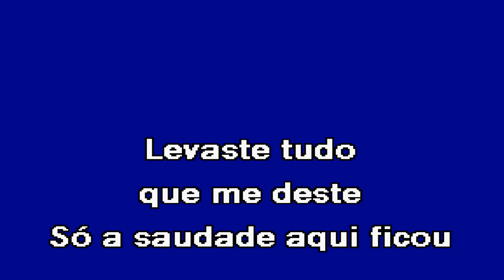LEVASTE TUDO QUE ME DESTE Tony Carreira Karaoke